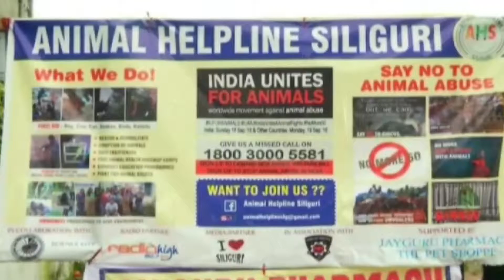People Rally For Strict Animal Cruelty Laws In India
Animal lovers participated in a bike rally demanding stern laws to curb the growing cases of animal cruelty in India.